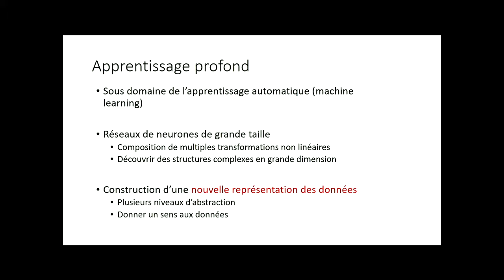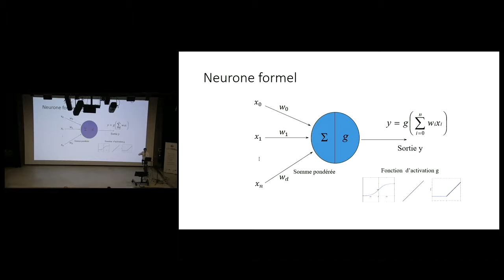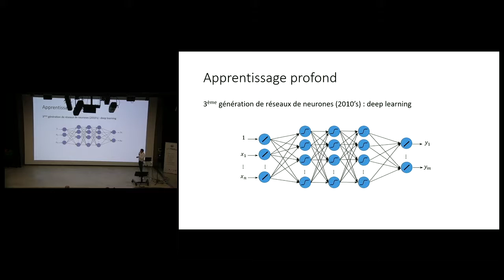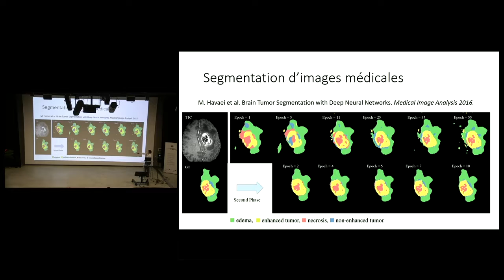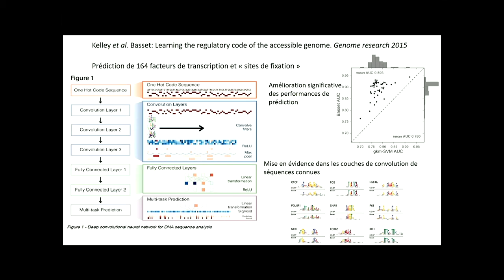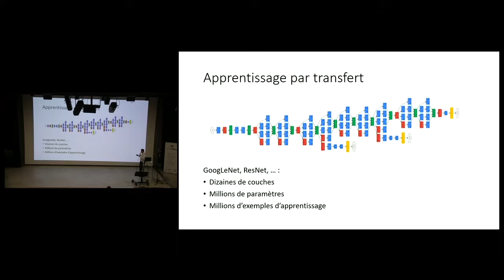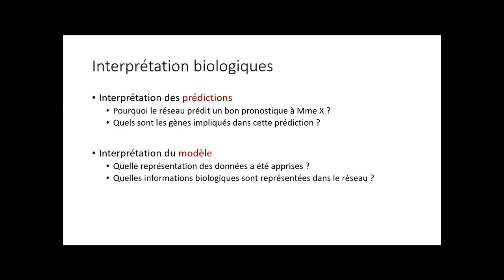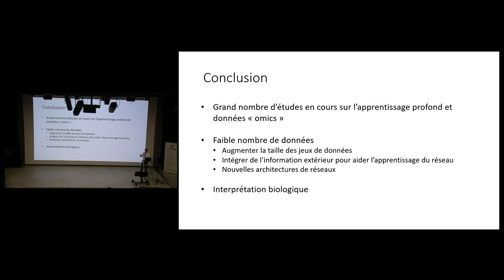Blaise Hanczar (UEVE) - Deep learning et santé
Colloque ESSI 2018 "Intelligence Artificielle pour l'Homme et sa Santé" organisé par Evry-Sénart Sciences et Innovation le 6 décembre 2018 à Evry.
Intervention de Blaise Hanczar du laboratoire IBISC à l'Université d'Evry : "Deep learning et santé : application à la prédiction de phénotype à partir de données d’expression de gènes"